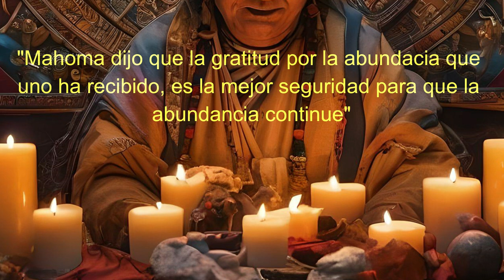🤍Gracias🤍Gracias🤍Gracias🤍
Danke
 شكرا
Faleminderit
አመሰግናል
Շնորհակալ
благодаря
Gràcies
Xiè xiè
Děkuji
Hvala
Tak
Tänan
Kiitos
Merci
ευχαριστώ
תודה
धन्यवाद
Dank je
Köszönöm
Grazie
Arigatou
Paldies
Ačiū
Takk
Dziękuję
Obrigado/obrigada
متشکرم
Mulțumesc
Cпасибо
Xвала
Tack
ขอบคุณ
Teşekkür ederim
дякую
Cảm ơn